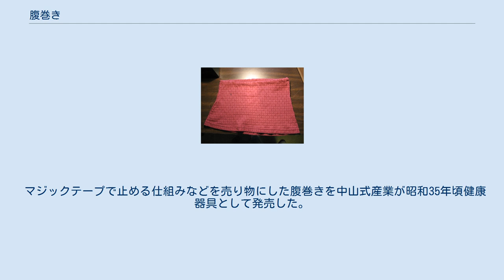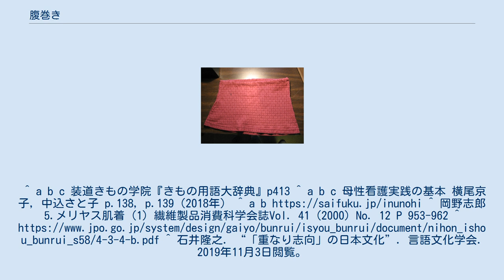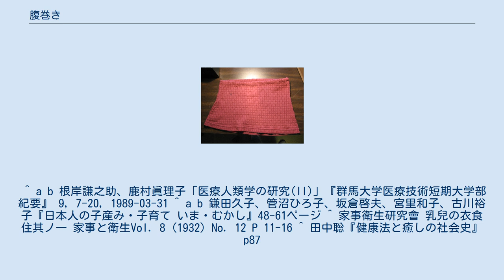腹巻き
腹巻き（はらまき）は腹部に巻く布。
腹部が冷えるのを防ぐために着けられる。
 形状は布を巻き付けるタイプの他、筒状のタイプ、ガードル型などがある。
 晒木綿の布を巻くのが伝統的だが、筒状に編まれた毛糸製腹巻きもある。
JIS L0215 繊維製品用語（衣料）では「腹部に巻く保温帯」と定義される。
 腹帯、健康帯とも。
 奈良時代から平安時代にかけて鷹飼や伎楽の装束の下に身に着けた布、または、平安中期から室町末期にかけて用いられた鎧兜の一種から生じたとされている。
 妊婦が晒木綿の腹帯（はらおび）を巻く習俗が明治末期から昭和初期にかけて日本で見られ、その後も残っており、この着用の儀式を「帯祝い」という。
聖母病院分娩室菅沼ひろ子が妊婦100人を対象にして1985年に行ったアンケートによればそのうち96人が腹帯を着用していた。
 保温のため新生児や乳児に着用させることも推奨された。
 マジックテープで止める仕組みなどを売り物にした腹巻きを中山式産業が昭和35年頃健康器具として発売した。
^ a b c 装道きもの学院『きもの用語大辞典』p413 ^ a b c 母性看護実践の基本 横尾京子, 中込さと子 p.138, p.139（2018年） ^ a b ^ 岡野志郎 5.メリヤス肌着 (1) 繊維製品消費科学会誌Vol. 41 (2000) No. 12 P 953-962 ^ ^ 石井隆之. “「重なり志向」の日本文化”. 言語文化学会. 2019年11月3日閲覧。
 ^ a b 根岸謙之助、鹿村眞理子「医療人類学の研究(II)」『群馬大学医療技術短期大学部紀要』 9, 7-20, 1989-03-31 ^ a b 鎌田久子、管沼ひろ子、坂倉啓夫、宮里和子、古川裕子『日本人の子産み・子育て いま・むかし』48-61ページ ^ 家事衛生研究會 乳兒の衣食住其ノ一 家事と衛生Vol. 8 (1932) No. 12 P 11-16 ^ 田中聡『健康法と癒しの社会史』p87